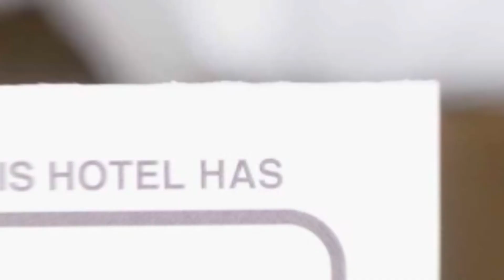Hotel Silvia Apart Sinaia hotel review | Hotels in Sinaia | Romanian Hotels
Hotel Silvia Apart Sinaia hotel video review. Hotels in Sinaia, european 3 stars hotels.